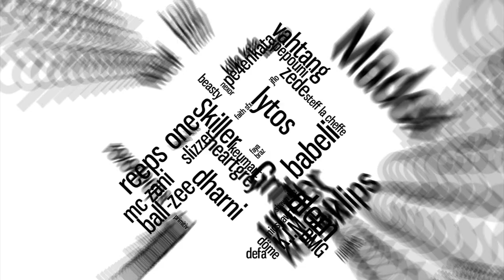MICLEE - French Beatbox Championship '13 - Eliminations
24. Miclee

Swissbeatbox.com